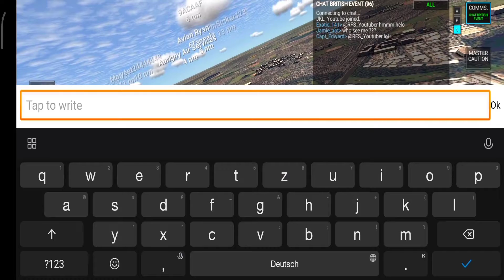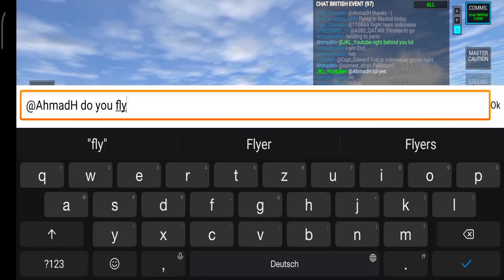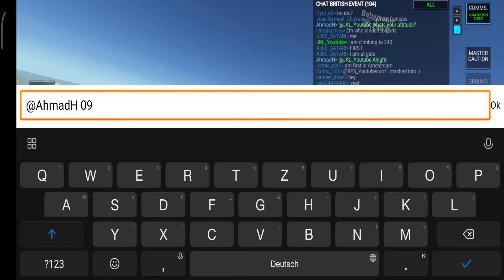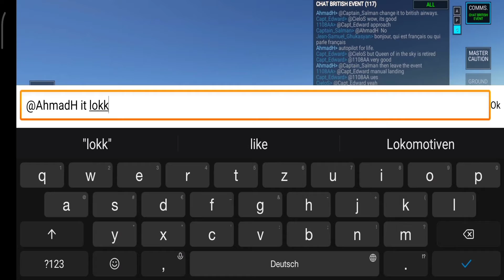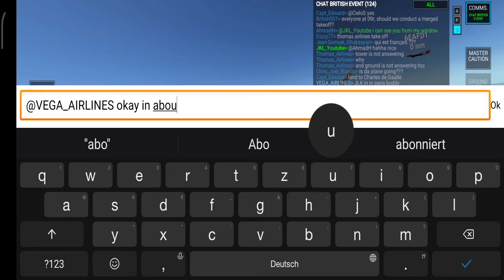✈ The BRITISH Event | Real Flight Simulator | Part 1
Hello guys,